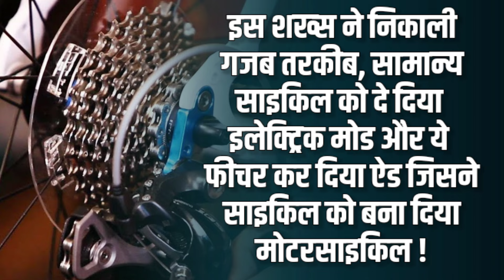बस 30 मिनट लगेंगे और ये शख्स आपकी पुरानी साइकिल को बना देगा फ्री में चलने वाली मोटरसाइकिल!